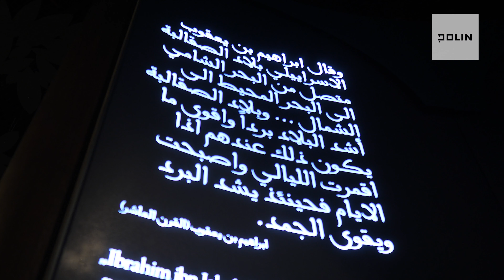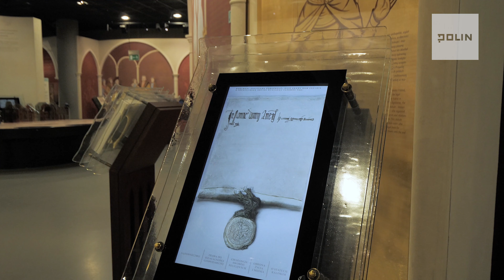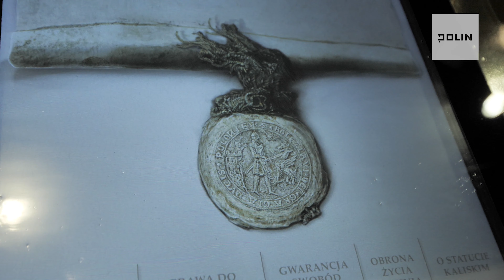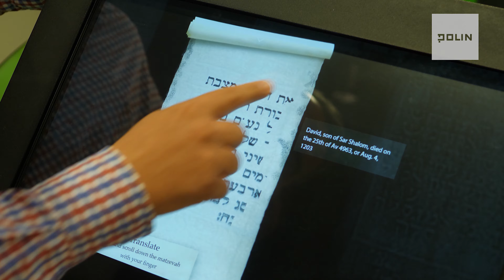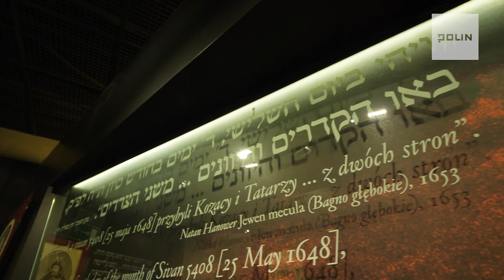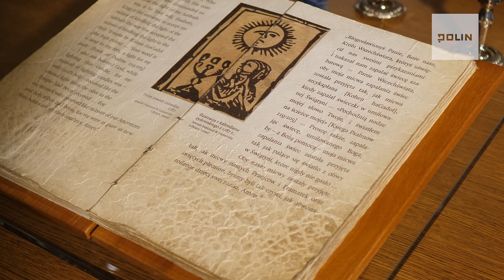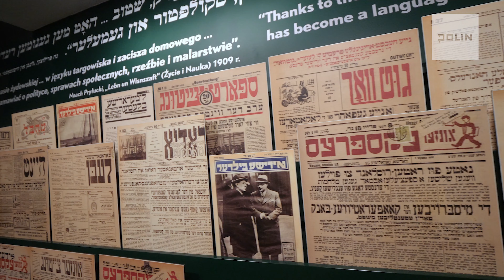Początki polsko-żydowskiej historii | Muzeum POLIN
Nie ma polskiej historii bez historii Żydów, tak jak i nie ma historii żydowskiej bez Polaków. Przewodnik Muzeum POLIN Damian Pisarski za sprawą swojej opowieści przeniesie Cię do czasów Ibrahima Ibn Jakuba, a także pokaże odtworzoną w muzeum synagogę z Gwoźdźca.

Kampania "Wspólne korzenie" realizowana jest przez Stowarzyszenie Żydowski Instytut Historyczny w Polsce w partnerstwie z Muzeum POLIN i Ministerstwem Edukacji w Izraelu.

Zadanie publiczne współfinansowane przez Ministerstwo Spraw Zagranicznych RP w konkursie „Dyplomacja publiczna 2020 – nowy wymiar.

Wystarczy zrobić przelew, na dowolną kwotę, na numer konta:
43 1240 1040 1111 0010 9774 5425